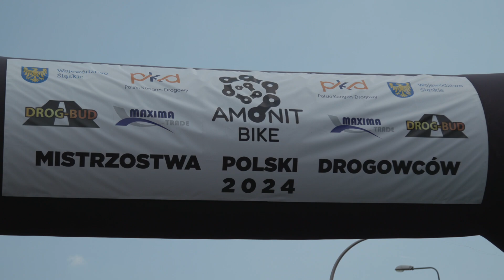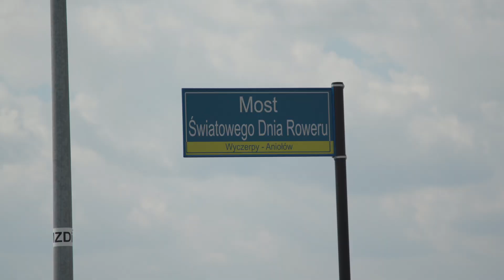Amonit Bike 2024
Multirowerowe wydarzenie z setkami kilometrów na liczniku. Kilka rajdów startowało spod Fabryki Rowerów przy ul. Drogowców.